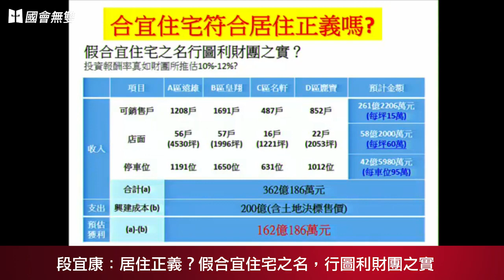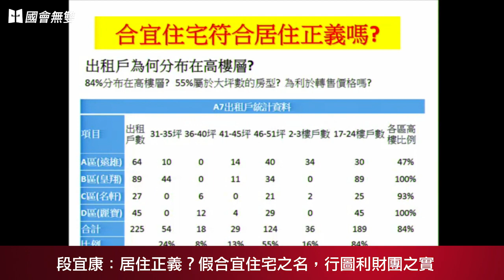【國會無雙好球】9/29 段宜康：居住正義？假合宜住宅之名，行圖利財團之實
9/29 A7合宜住宅弊案　段宜康：「江宜樺（弊案時任政部部長）應下台以示負責。」
民進黨立法委員段宜康於9月29日質詢時指出，A7合宜住宅建商以降低建蔽率增加公共空間的方式，向政府換取容積率獎勵，將樓層拉高至19到26樓，容積率從300%提高為400%至450%左右，戶數從2451戶增加至4614戶。
段宜康質疑，若廠商因為戶數增加而導致獲利提升，應該要降低每坪價格來造福民眾。原本戶數尚未增加時廠商獲利即達20%左右，現在戶數增加後，僅計算銷售戶部分廠商獲利即能達到30.6%，在民間企業裡已經屬於非常高的獲利了，若是加上由廠商另外能自行出售的店面、停車格等，獲利可達到驚人的98%。
不僅如此，原本用於照顧弱勢族群的出租戶，除了遠雄以外，其餘建商將出租戶集中在高樓層、大坪數，其中甚至有的比例甚至達到百分之百，段宜康質詢江宜樺時強調地說：「你覺得這些建商把出租戶放在高樓層，是為了這些租戶『哎呀，你買不起房子我讓你住高樓層view比較好讓你在高樓層』是這樣嗎？」。
此外，這些被稱做建商保留戶的出租戶，五年後即可由廠商自行訂定每坪價格，甚至若在半年內租不出去，就可立即出售。
段宜康指出，A7合宜弊案開發負責的前營建署署長葉世文目前已經被收押，而營建署受內政部管轄，當時的內政部部長就是江宜樺，段宜康說：「一個政務官不用為他的政策失當負責嗎?你應該要下台阿院長，請你下台吧。」